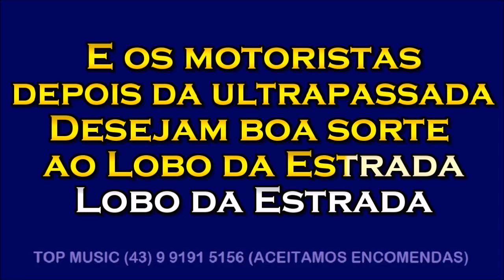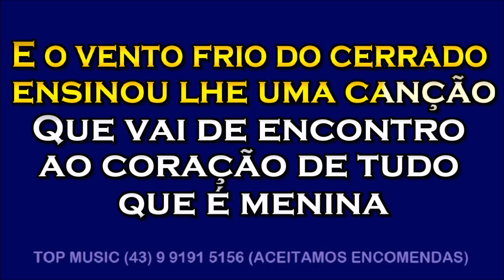Sérgio Reis LOBO DA ESTRADA